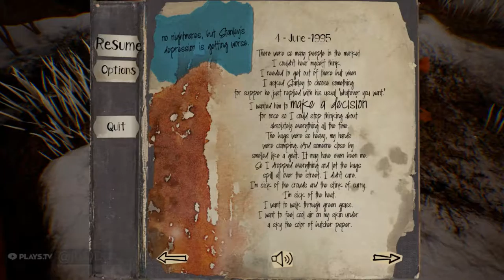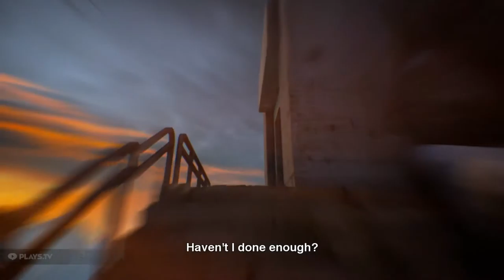The Fidelio Incident Playthrough: Part 2 [PC] (Final)